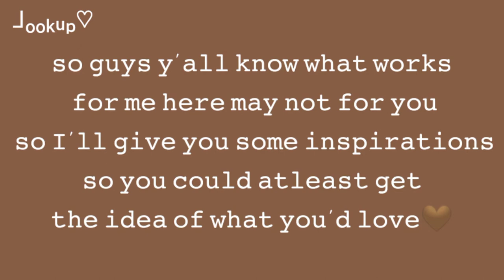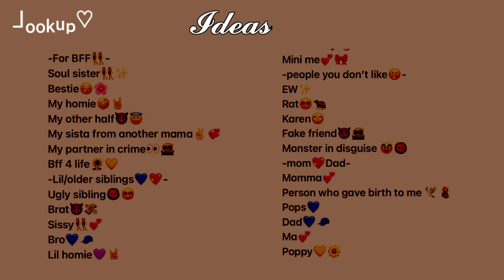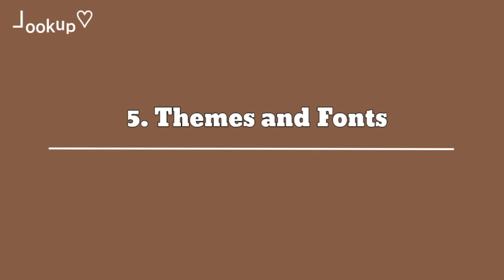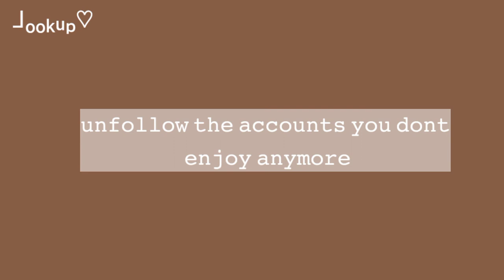How to Have an Aesthetic Phone | Customize your Phone | Aesthetic Home Screen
Hello mate